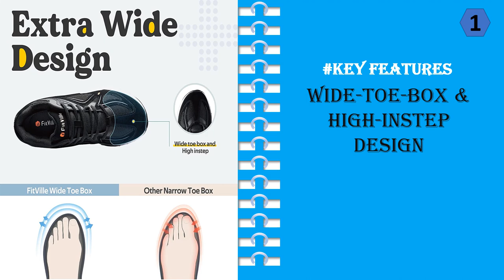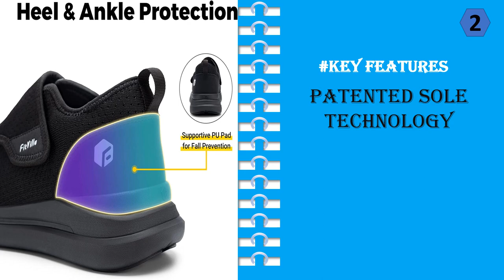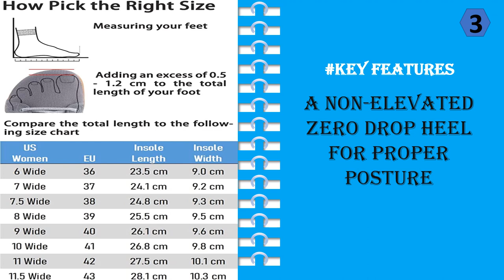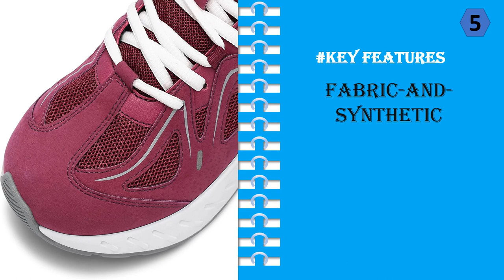Top 5 Best Walking Shoes For Wide Feet || Shoes For Wide Feet 2023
1. FitVille Extra Wide Walking Shoes
2. FitVille Diabetic Shoes
3. WHITIN Women's Minimalist Barefoot Shoes
4. Orthofeet Innovative Plantar Fasciitis Shoes
5. FitVille Women's Extra Wide Walking Shoes

Best walking shoes for women

If you're looking for a pair of walking shoes that will fit your wide feet, you'll want to check out our selection of walking shoes. Our shoes are made for people with wide feet, and they're designed to provide a comfortable and secure fit. We have a variety of styles and sizes, so you can find the perfect pair of walking shoes for your needs. Plus, our shoes are made with a durable and waterproof material, so you can take them on walks and hikes without worry.

best wide width walking shoes